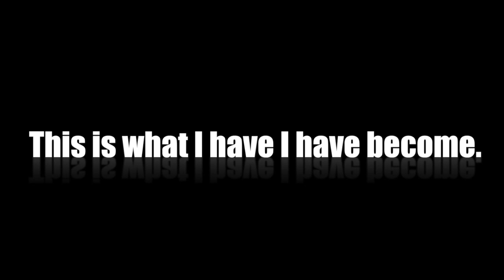Benedict Cumberbatch mentioned in 2 Broke Girls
2 Broke Girls pokes fun at Sherlock fans and there's a mention of Benedict Cumberbatch. My life has come to this.

This clip is from the opening sequence of Season 3, Episode 18